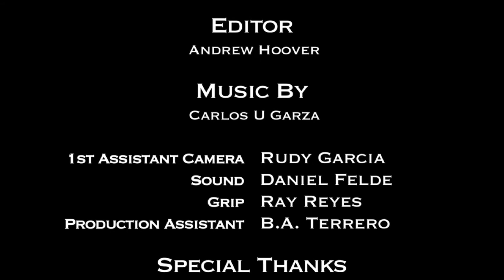"2305" (A Short film) Lennox Brown as David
All About Being Focus And paying attention. This is what Can Happen Being On The Cell Phone or just not focus​.